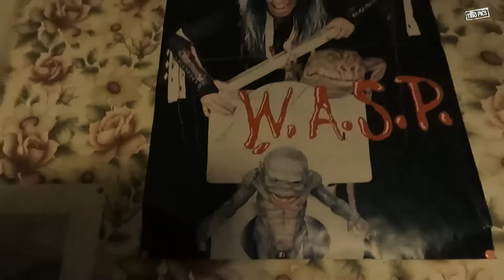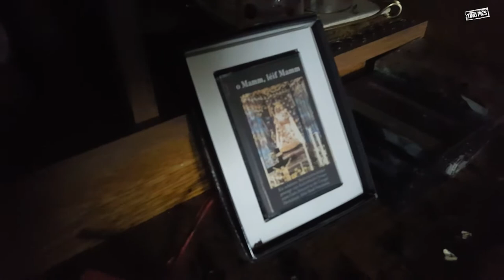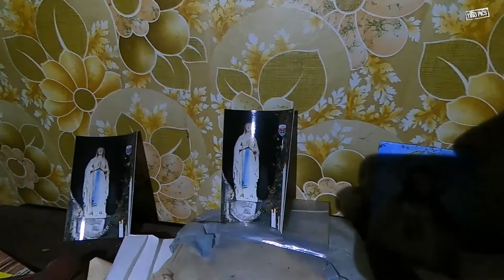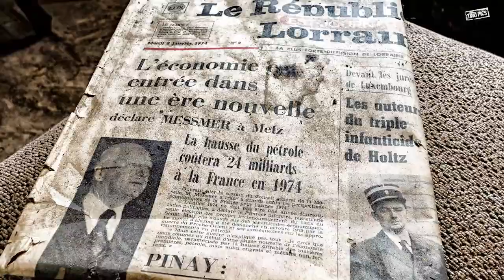D'un spot magnifique, à une ruine "La Ferme du Bourreau" - Urbex Visite 32